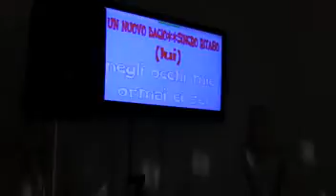KARAOKE AL BAR MANCINI 7.mp4